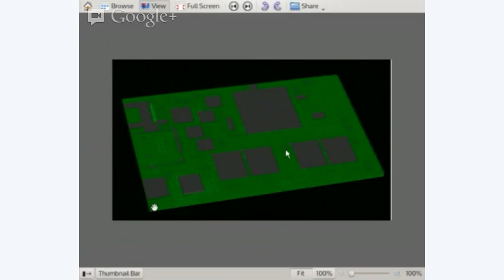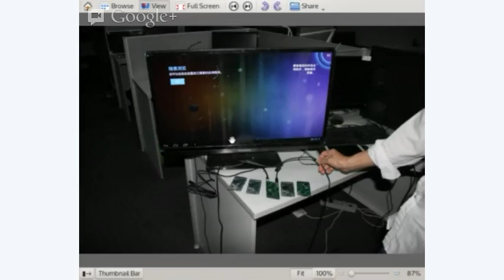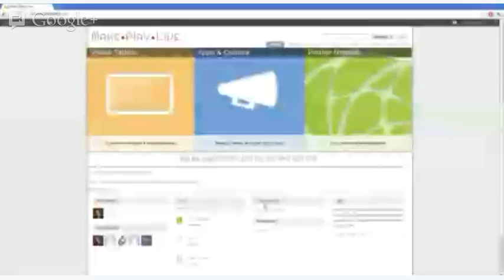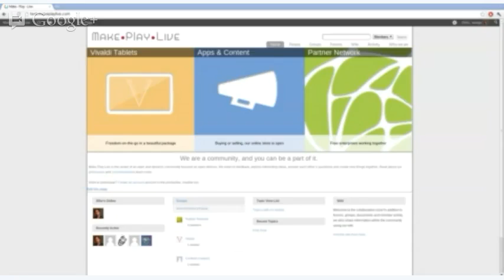Luminosity of Free Software, Episode 10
02:30 - 19:00 Plasma Workspaces 2
19:00 - 27:00 QML: Is it Javascript? Not really ..
27:30 - 47:00 Vivaldi open hardware:

Q&A Ensues!
48:00 - 52:15 - How will the move to QML impact performance for Plasma?
52:30 - 55:15 - Will Plasma Active 4 be smoother on Wetab compared to Plasma Active 3?
55:30 - 57:20 - What do I think about Bitcoin valuation fluctuations?